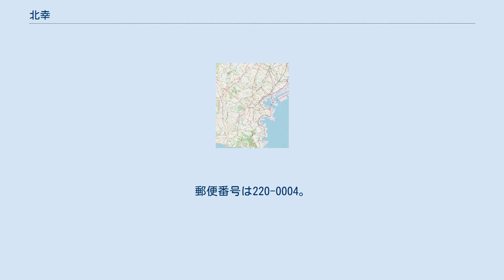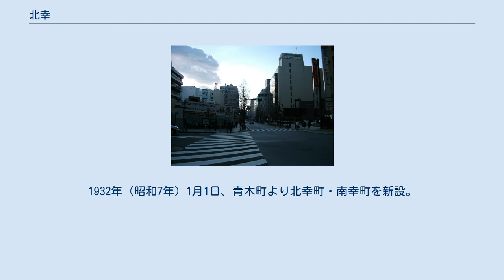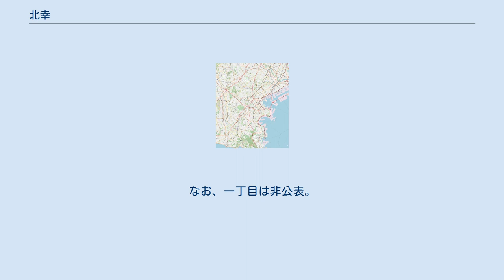北幸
日本 」 神奈川県 」 横浜市 」 西区 」 北幸 北幸（きたさいわい）は、横浜市西区の地名。
横浜駅西口に近く、繁華街やオフィス街を形成している。
現行行政地名は北幸一丁目及び北幸二丁目、住居表示が実施されている。
 西区北部に位置し、北は新田間川を挟み神奈川区に接する。
東側が一丁目・西側が二丁目で、二丁目と南幸の間には幸川が流れる。
 一丁目の横浜駅西口ロータリーに面した地区は横浜ベイシェラトン ホテル&タワーズ、ヨドバシ横浜、天理ビルなどの大型施設が集まるほか、居酒屋などの飲食店も軒を連ねる。
市道横浜駅泉町線には新田間川付近まで地下街相鉄ジョイナスが伸びる。
二丁目はオフィス街を形成しており、幸川沿いにはスパやボウリング場を備えたハマボール イアスがある。
 もとは内海であり、明治時代より高島嘉右衛門や茂木六兵衛らによって埋立てが行われた。
1913年（大正2年）、5万坪の埋立が完成、同年6月5日に青木町に編入され、縁起を祝い、青木町字北幸町および字南幸町と命名された。
1932年（昭和7年）1月1日、青木町より北幸町・南幸町を新設。
1965年7月1日、住居表示を実施し、北幸一・二丁目が新設された。
 2018年（平成30年）9月30日現在の世帯数と人口は以下の通りである。
なお、一丁目は非公表。